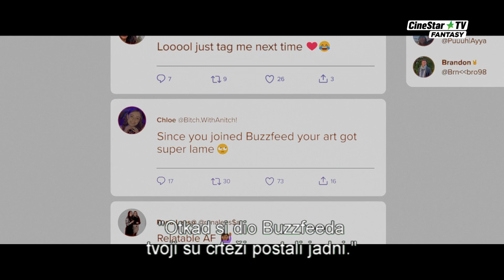Dear David (Dragi David) - trejler